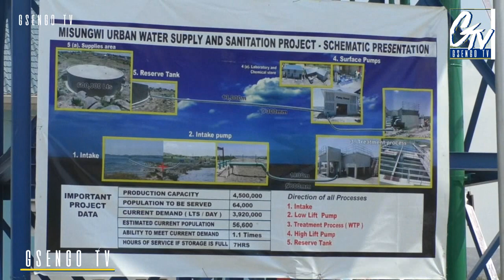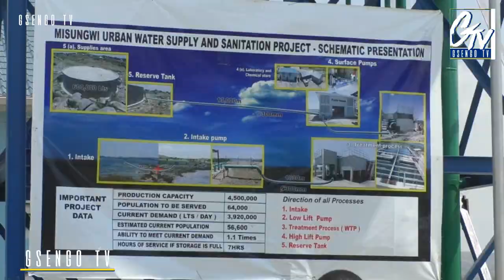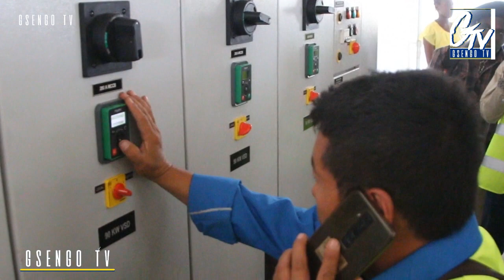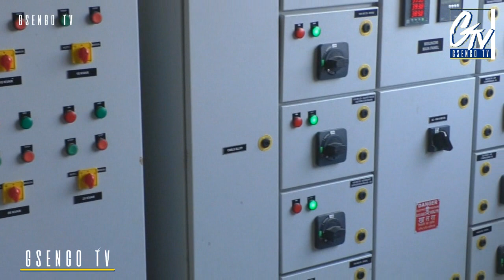SABABU YA KUPANDA BEI YA MAJI JIJINI MWANZA YAELEZWA.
Mamlaka ya Majisafi na Usafi wa Mazingira jijini Mwanza (MWAUWASA) imetoa ufafanuzi kuhusu mabadiliko mapya ya ankra za maji huku ikitumia fursa hiyo kuwaelekeza wafanyabiashara wa maji kwamba bei elekezi kwa ndoo moja ya maji yenye ujazo wa lita 20 ni shilingi 50 tu.

Mkurugenzi Mtendaji wa MWAUWASA, Mhandisi Antony Sanga alitoa ufafanuzi huo Agosti 09, 2019 kwenye ziara ya waandishi wa habari mkoani Mwanza kutembelea miradi mbalimbali ya maji inayosimamiwa na mamlaka hiyo ili kujifunza utendaji kazi wake.